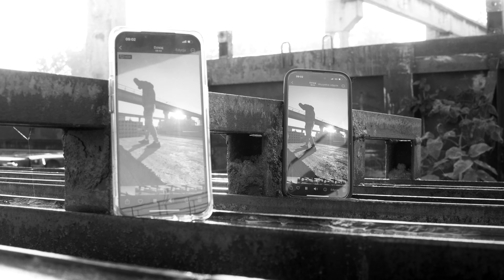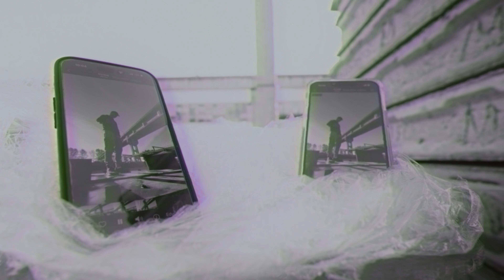Krychol x Kris - Rozteres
Pierwszy wspólny numer Krychol i Krisa, reprezentujących skład Rejonair w ciekawym, asapowym wydaniu.

Realizacja:
Boruta Records
Mix/mastering: